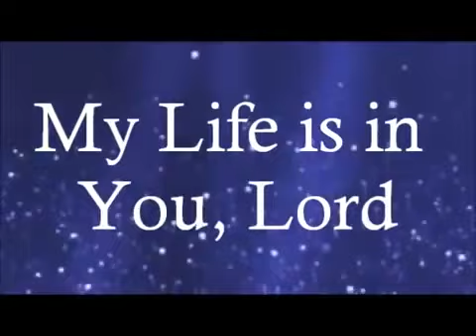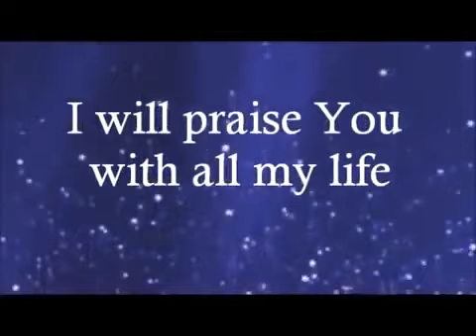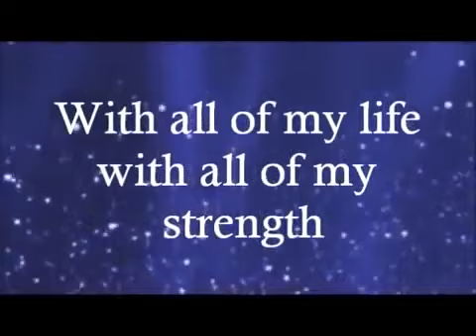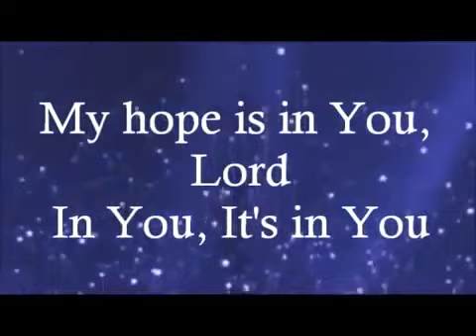my life is in you lord